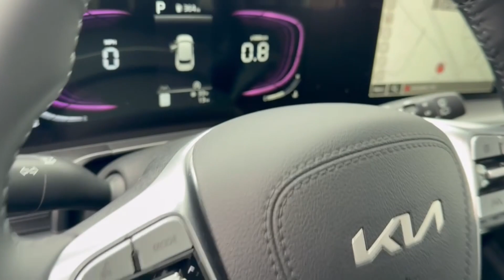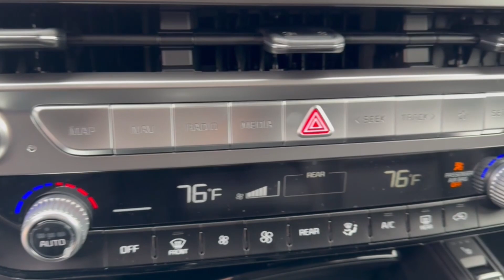2024 Kia Telluride Columbus, Lancaster, Logan, Newark, Chillicothe, OH L24386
Glacial White Pearl New 2024 Kia Telluride S available in Columbus, Ohio at Matt Taylor Kia. Servicing the Lancaster, Logan, Newark, Chillicothe, OH area.

New Price! Glacial White Pearl 2024 Kia Telluride S AWD 8-Speed Automatic 3.8L V6 DOHC Price includes: $300 - Military Program. Exp. 03/04/2024